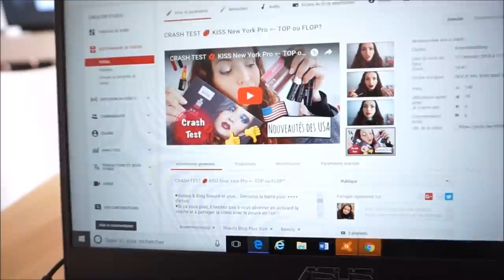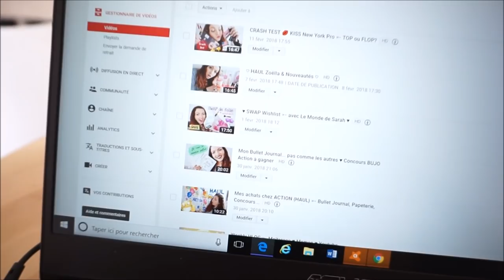VLOG ➳ Maman Solo...